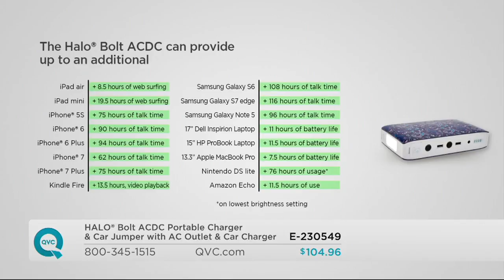HALO Bolt ACDC PortableCharger & Car Jumper with AC Outlet & Car Charger on QVC